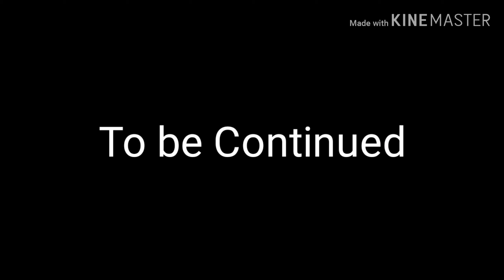Living with Vampire Brothers Part 6 (Gacha Life)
Laisha Plays